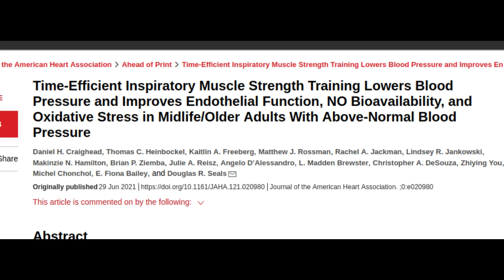5-minute breathing workout lowers blood pressure as much as exercise, drugs | IMST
New research shows that working out just five minutes daily via a practice described as "strength training for your breathing muscles" lowers blood pressure and improves some measures of vascular health as well as, or even more than, aerobic exercise or medication.

Credit: Casey A. Cass/CU Boulder

Research Paper: Time‐Efficient Inspiratory Muscle Strength Training Lowers Blood Pressure and Improves Endothelial Function, NO Bioavailability, and Oxidative Stress in Midlife/Older Adults With Above‐Normal Blood Pressure